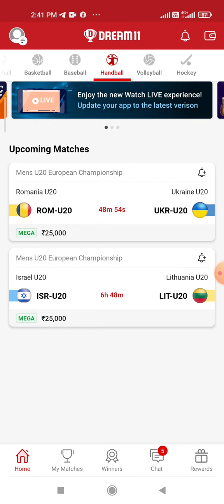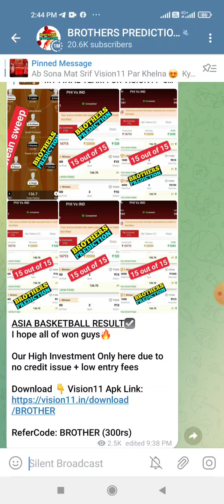ROM-U20 vs UKR-U20 HANDBALL DREAM11 TEAM PREDICTION TODAY MATCH